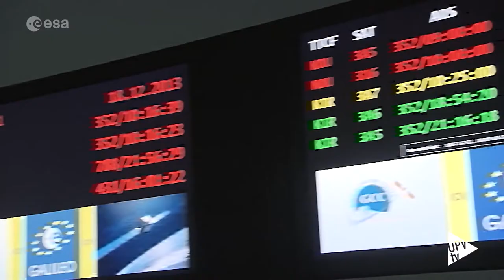Javier Benedicto, nuevo honoris causa por la UPV - Noticia @UPVTV, 04-02-2022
La Universitat Politècnica de València (UPV) ha investido hoy como doctor honoris causa a Javier Benedicto, director del programa Galileo de la Agencia Espacial Europea (ESA) y uno de los mayores expertos a nivel mundial en navegación por satélite.

Benedicto ha recibido la máxima distinción honorífica que concede esta institución, a propuesta de la Escuela Técnica Superior de Ingeniería de Telecomunicación (ETSIT), la Escuela Técnica Superior de Ingeniería Geodésica, Cartográfica y Topográfica (ETSIGCT) y el Consorcio Espacial Valenciano (VSC).